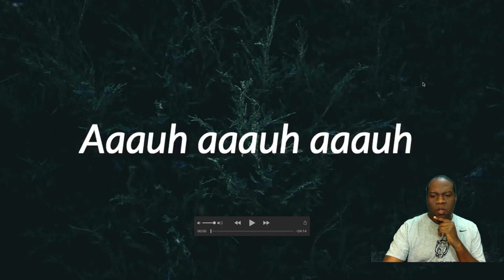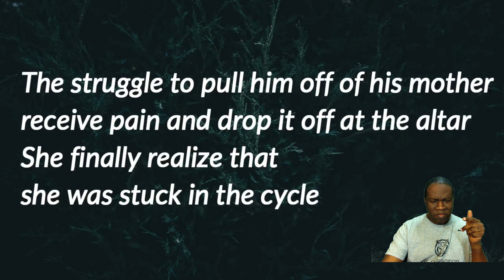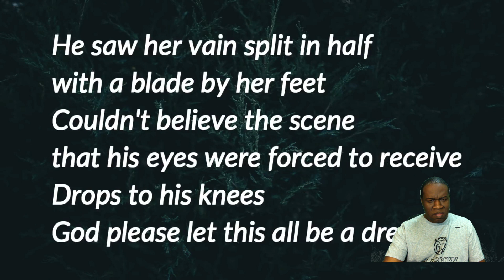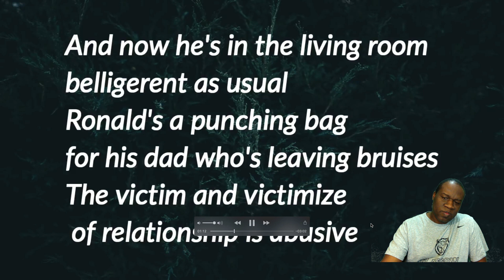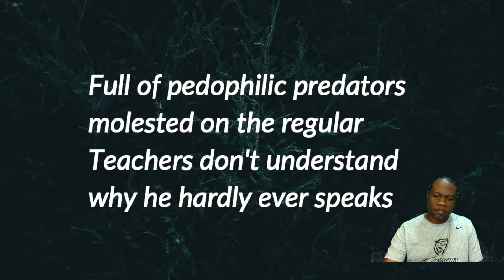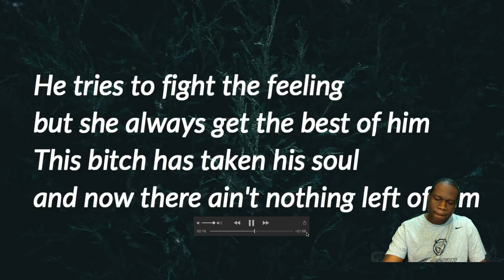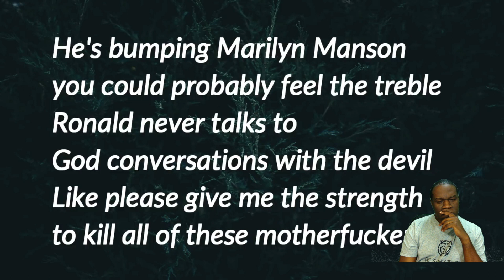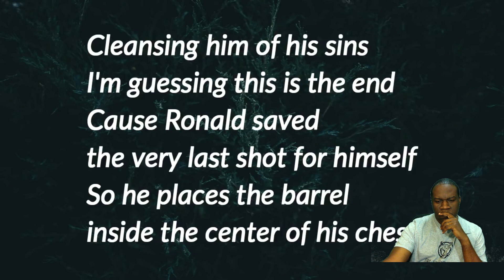K.A. A. N - Columbine (Reaction)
My reaction to K A A N Columbine.   Sad. ...Y'all set me up.